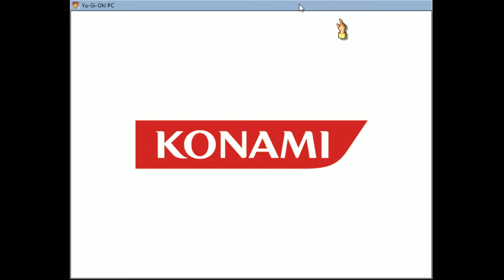[2020.11.21] Yugi The Destiny - Duel 26 - Gaia The Fierce Knight (Full Card Challenge)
Get Gaia The Fierce Knight as the 10th new card.

Duel: 26

New Cards:
10th: Gaia The Fierce Knight

Total cards: 155
Already Get: 42
Remain: 113

Achievements:
1. The first new card: Kuriboh (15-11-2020)
2. The 10th new card: Gaia The Fierce Knight (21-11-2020)
3. The 50th new card: Nope
4. The 100th new card: Nope
5. The final new card: Nope

If you like to get notification about new video, please press subscriber.